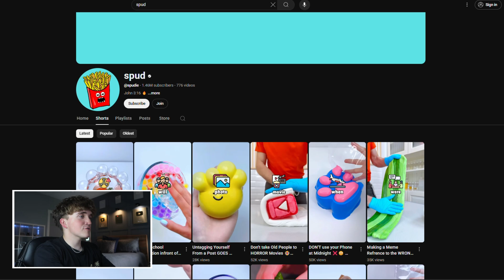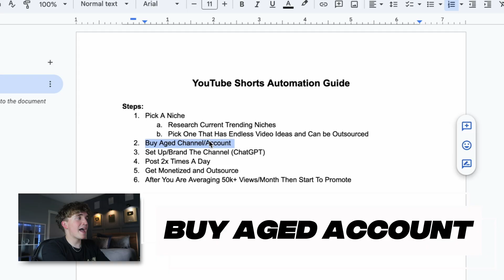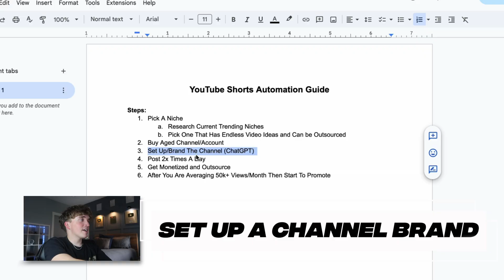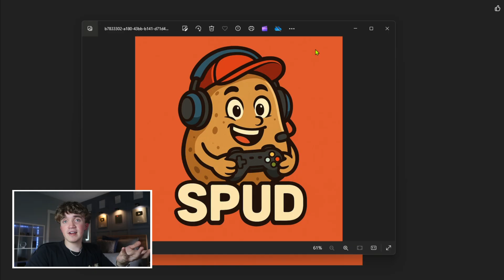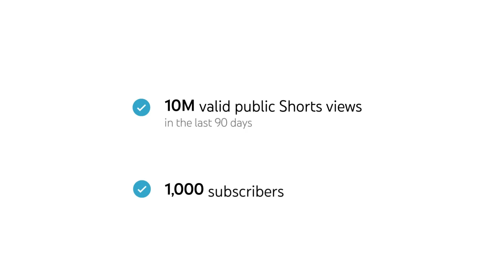non-guru explains how to print with yt automation